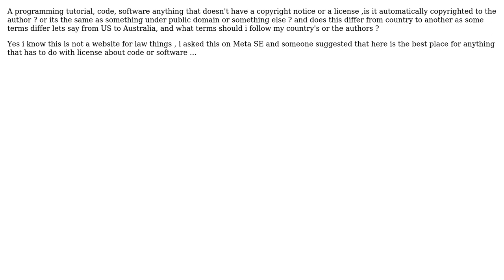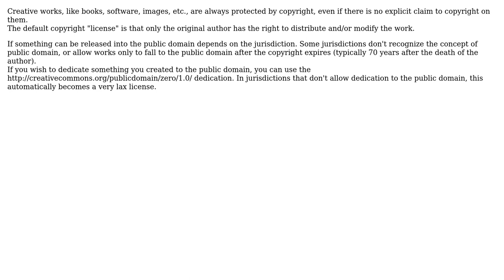Software Engineering: Does Un copyrighted software or code fall automatically under copyright?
With thanks & praise to God, and with thanks to the many people who have made this project possible! | Content (except music & images) licensed under CC BY-SA | Music | Images & others | With thanks to user XEL user Jules user Bart van Ingen Schenau and the Stack Exchange Network Trademarks are property of their respective owners. You are responsible for your own actions.